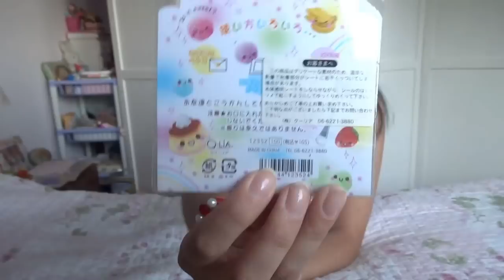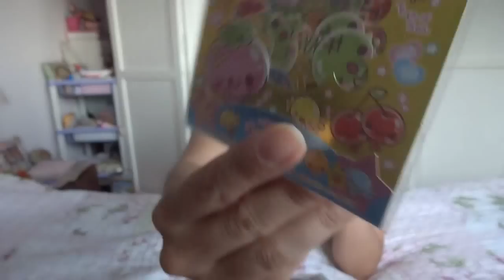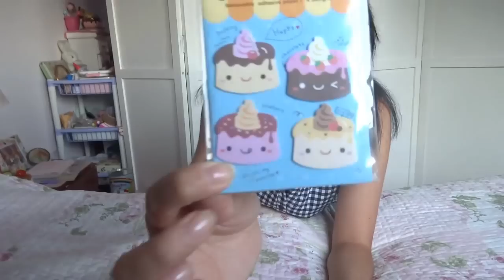What's in the box? Stickers!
Les muestro mi pequeña colección de stickers :)